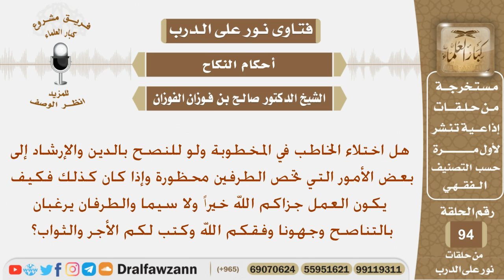هل اختلاء الخاطب في المخطوبة ولو للنصح بالدين والإرشاد إلى بعض الأمور الخاصة؟ الشيخ صالح الفوزان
نص السؤال:
هل اختلاء الخاطب في المخطوبة ولو للنصح بالدين والإرشاد إلى
 بعض الأمور التي تخص الطرفين محظورة وإذا كان كذلك فكيف
يكون العمل جزاكم الله خيراً ولا سيما والطرفان يرغبان
 بالتناصح وجهونا وفقكم الله وكتب لكم الأجر والثواب؟
السيرة الذاتية :
للاشتراك في قناة الشيخ صالح الفوزان

رئيس الفريق
لمشروع كبار العلماء